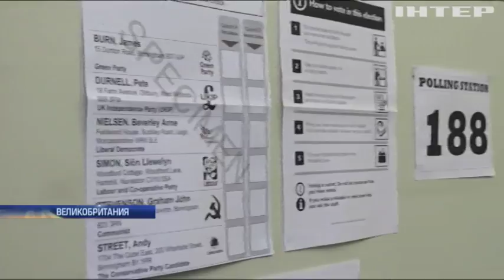Партия премьера Великобритании побеждает на местных выборах